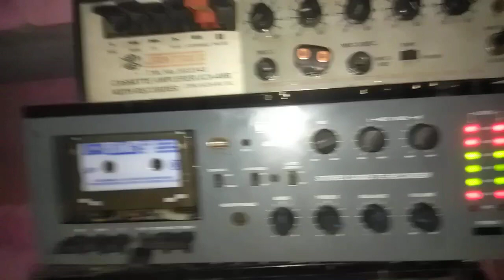मासूम मूवी म्यूजिकल ट्रेलर विक्रांत ओल्ड म्यूजिक सेंटर पर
मासूम मूवी म्यूजिकल ट्रेलर विक्रांत ओल्ड म्यूजिक सेंटर